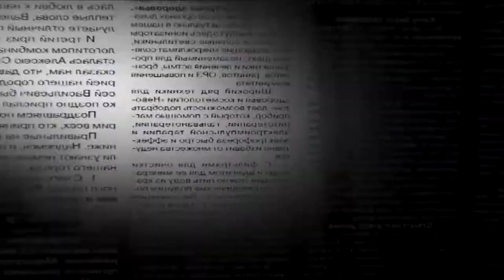HISTORIAS Abril Teani Sin Cortes